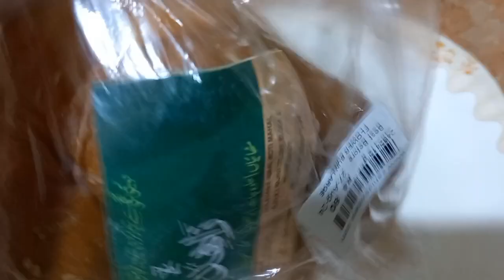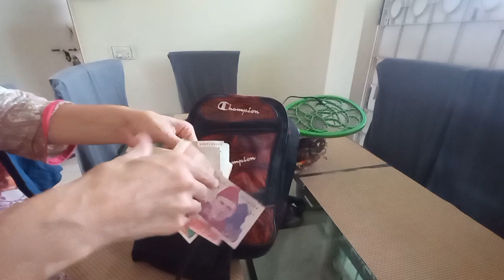Apni Zindagi ka Hissa bna len Ap Kabhi Mayus Nahi hun ge || Rules For Happy and Peaceful Life